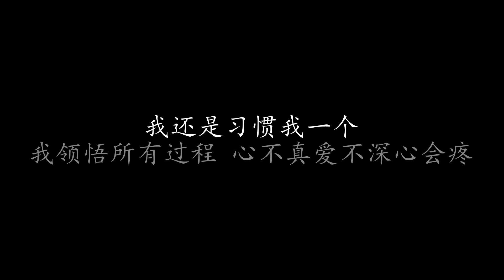最后还是到最后 郑中基 (歌词版)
最后还是到最后 郑中基

不在乎 爱多深 结束两年六月的情份
只要走进不夜城 悲伤不敢放肆的纵横
你的人 真不真 挽回不了终点的缘份
你的谎 十分传神 不知道该不该这样问
我是不是你爱过的人

背叛和离分 两仞都伤人
为了他 你承认 我是爱过的陌生人

最后还是到最后 狂风急雨总有尽头
不懂得放手 泪水你我都要承受
最后还是到最后 前尘往事无限感受
爱让我成熟 也给了我不要的自由
最后还是到最后 我让你走你走 喔
不要你看见 背在颤抖

一个人 心已冷 最是孤独脆弱的时分
我领悟所有过程 心不真爱不深心会疼
我还是习惯我一个